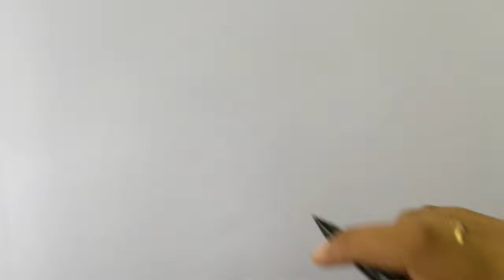Drawing , Painting, Coloring CAJON CHARACTER for Kids & Toddlers | How to Basic Painting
menggambar untuk anak-anak, menggambar untuk anak-anak, menggambar untuk anak-anak, 아이드드 위한 , menggambar untuk anak-anak,